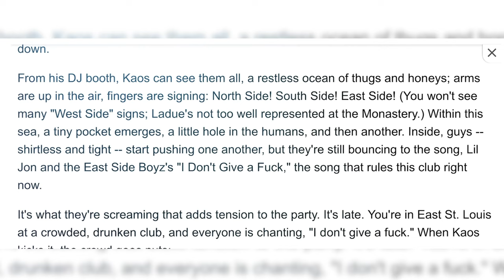Bring Dat Mono Back | Official Trailer | Now Streaming on Tubi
In the early 2000s, the Night Club Monastery was the place to be and where the dance the “Mono” or the Monastery which the RiverFront times called it the Best Dance Craze in 2002 Originated. the Dance was created by the LBGT community of Saint Louis & East Saint Louis. In this documentary we look at how the Monastery changed the history of St Louis music and dance culture.

Support the Movement ... Buy a Bringdatmonoback Shirt today